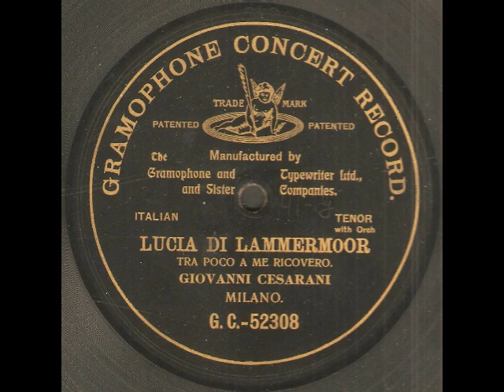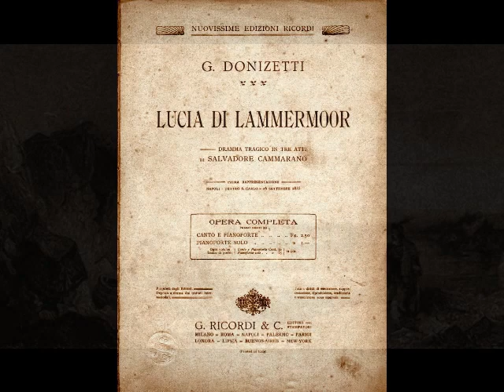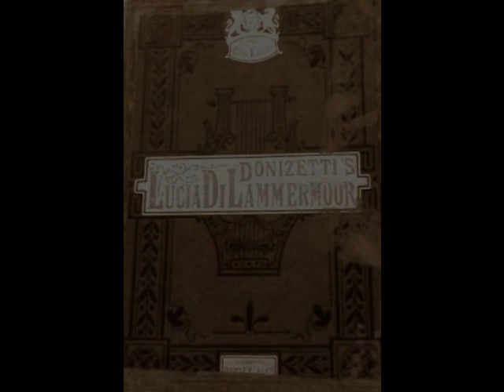Giovanni Cesarani - Fra poco a me ricovero (G&T, 1901)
April is encore month! All month long, Dead Tenors’ Society is featuring previously showcased artists in recordings never before heard on this channel.

Little is known of the life and career of Giovanni Cesarani. Born in 1860, Cesarani (sometimes misspelled “Cesarini”) had a respectable career in smaller Italian theaters during the late 19th and early 20th centuries. According to some sources, the tenor made his debut in 1897 at the Teatro Nazionale in Catania as Manrico in Il Trovatore. Cesarani appeared in such Italian cities as Pisa, Livorno, Bologna, Rome, Milan, Novara, Padua, Torino, Pescia, and Syracuse. Of his 1907 Pollione in Norma at the Teatro Faraggiana in Novara, the critic for Il Teatro Illustrato wrote, “The tenor Cesarani has good schooling and a good voice, and the audience is not stingy with applause either.” The tenor appeared during the 1908/09 season in St. Petersburg before returning to his homeland the following year. During his relatively brief and seemingly spotty career, Cesarani built a repertoire of some twenty roles, including Fernando in La Favorita, Edgardo in Lucia di Lammermoor, the Duke in Rigoletto, Don Alvaro in La Forza del Destino, Radames in Aïda, Alfredo in La Traviata, Glauco in Jone, Loris in Fedora, Turiddu in Cavalleria Rusticana, Canio in Pagliacci, Don José in Carmen, and the title roles in Faust, Ernani, Ruy Blas and Poliuto. His career came to an end around 1912, after which Cesarani was simply lost to history. Even the year and location of his death is a mystery.

Despite the murky history of this tenor, Giovanni Cesarani left a decent recorded legacy. Made in Milan for Berliner and the Gramophone & Typewriter Company between 1899 and 1901, Cesarani’s discs reveal a sturdy instrument, essentially a full lyric tenor. The recordings do not suggest a heroic sized voice, or one of great range, but one that would be quite effective in smaller theaters. Cesarani’s recordings also hold the distinction of being some of the first commercial operatic releases, as well as being, in some instances, recordings of operatic selections made within a few years of the work’s premiere. Although Cesarani may not have been the most celebrated tenor in operatic history, his recordings give us important insight into contemporary performance practices from the 1890s. Here, Cesarani sings “Fra poco a me ricovero” from the final act of Donizetti’s Lucia di Lammermoor. This was recorded for G&T in July of 1901.